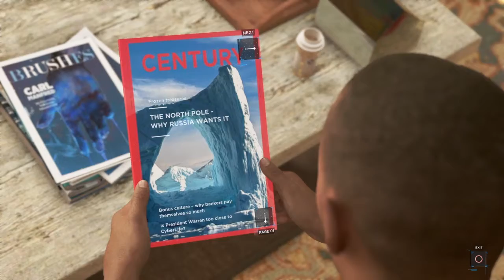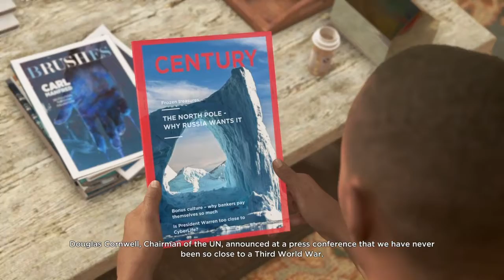Detroit Become Human[Are They Alive!?]EP.3